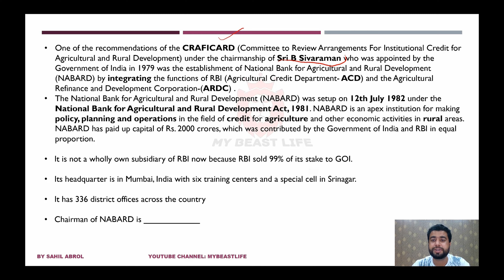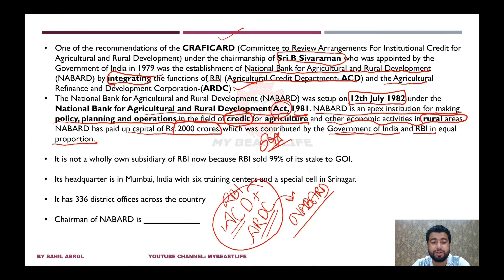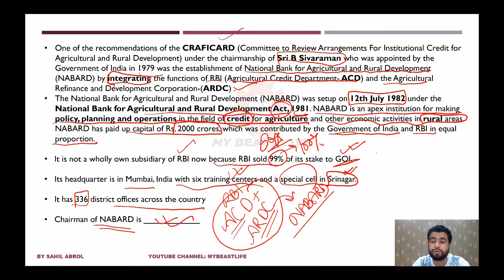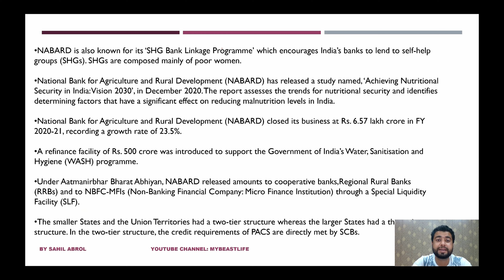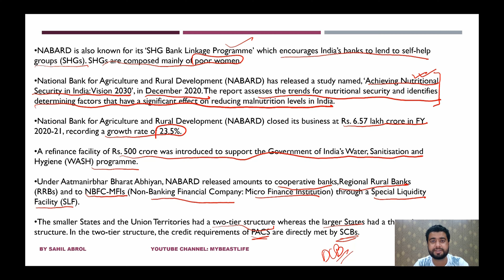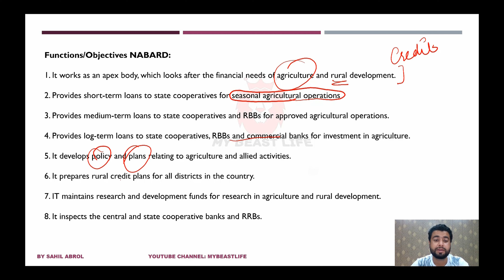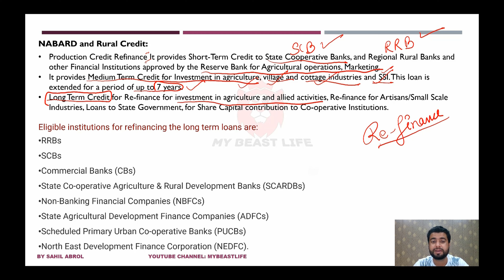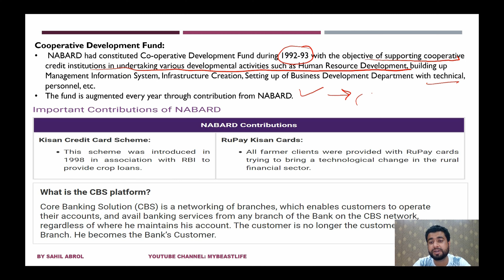LEC-09 NABARD & ITS ROLE IN COOPERATIVE MOVEMENT | JKPSC ASSISTANT REGISTRAR COOPERATIVE EXAM 2021.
FREE COMPETITIVE CONTENT FOR ALL
OFFICERS LIFESTYLE
UPSC PREPARATION
JKPSC / JKSSB PREPARATION
Current affairs started

About MY BEAST LIFE CHANNEL:-
Here you will find General knowledge, Current Affairs, Science & Technology, History, Polity, Geography, Economics, Physics, Chemistry, Biology, Computer, Science & Technology, Defense, Space Technology, Indian Map & World Map, Social education video for competitive Examination. We share with you all about the JKAS UPSC JKSSB tricks and tips to improve your chances of cracking these exams.

Also we share with you all videos from all walks of our life about the training and life of JKAS in our Vlogs so as to MOTIVATE and keep you going. HARDWORK perseverance COMPASSION HAPPINESS ACTIVE JOYFULL ARE ALL KEYS TO CRACK THIS EXAM WHICH you all learn here on this channel.